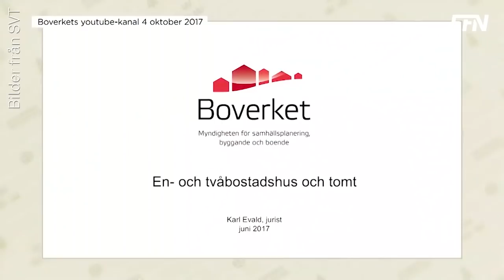Attefall: Politiker bakom bostadskrisen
Hur ska vi se till att det finns bostäder till alla? Det är frågan som ställs i EFN Kvadrat. För att besvara detta finns före detta bostadsministern Stefan Attefall och Mikael Söderlundh från Pangea på plats.

Före detta bostadsminister Stefan Attefall (KD) anser att det är myndigheter och politiker som ligger bakom den svenska bostadskrisen. Attefall tycker att det är “skräp” att bostadsbyggandet sjunker i Sverige trots att vi har högkonjunktur och låga räntor.

Attefall menar att, oavsett vilken regering det blir, måste det bli fokus på att göra det lättare att bygga mer av olika typer av bostäder så att ett större utbud kan möta den stora efterfrågan som finns.

Mikael Söderlundh, analyschef på Pangea Property Parners pratar även om det nyligen uppvaknade intresset från stora internationella fonder och riskkapitalbolag för den svenska bostadsmarknaden, speciellt hyresmarknaden.

Dessutom diskuteras förslaget på nya större Attefallshus, en förenkling av regelverket för Boverkets byggregler samt hur man kan skapa större frihet för nytänk inom bostadsbyggandet.

Programledare är Joakim Båge och Petra Bergman